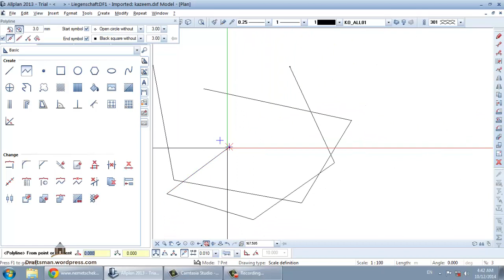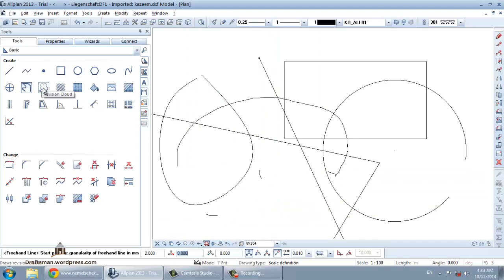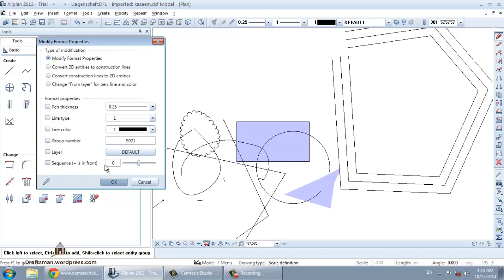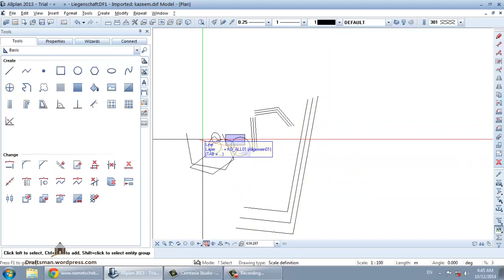allplan 7 BASIC